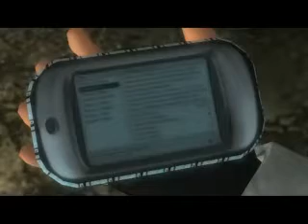تختيم لعبة تومب رايدر - Tomb Raider: Legend - Part 1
تختيم لعبة   Tomb Raider: Legend